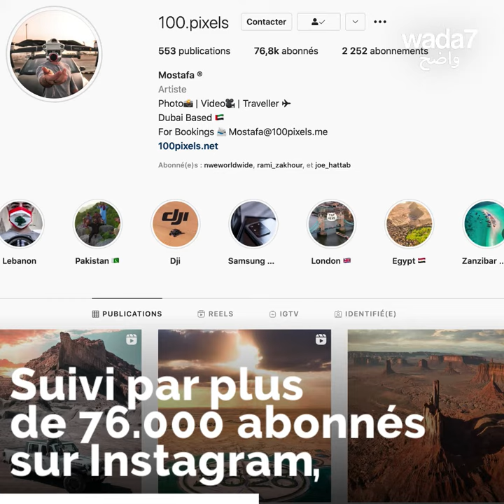Découvrez le nouveau lac dans le désert de Dubaï 🌙😍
Découvrez le tout nouveau lac dans le désert de Dubaï 🌙😍 Les images publiées par ce vidéaste sont à couper le souffle 📷